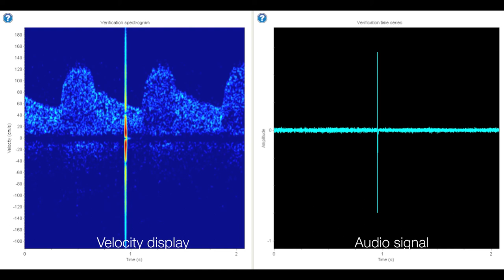Electronic artifact and zoom function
This electronic artefact was recorded during a TCD registration after carotid surgery. The artefact was induced by an electronic on/off switch of nearby medical equipment. This type of artefact need to be distinguished from micro-embolic signals (MES) which can be observed after carotid surgery. Due to different zerocrossing dynamics between MES and electronic artefacts the neural network of the embolus detection system (EDS) separates these two entities with a high diagnostic accuraccy.